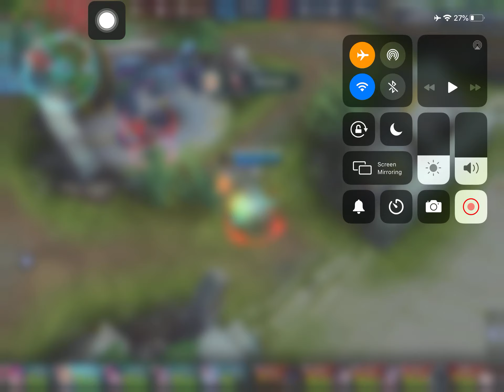PAANO KO ARABO NA PICK BOMBAY PALA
CALL OF DUTY WARZONE IS GETTING VERY SWEATY AND COMPETITIVE. SOLO IS INCREDIBLY HARD NOW BUT STILL FUN. ITS BASICALLY A HORRO GAME AT THIS POINT.